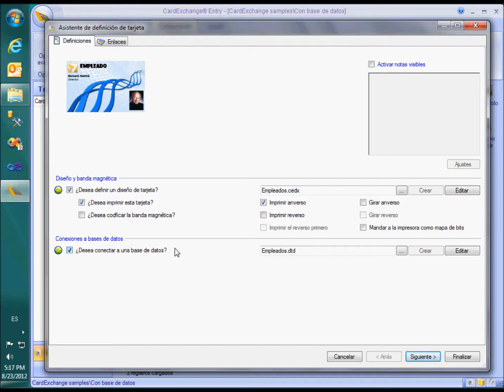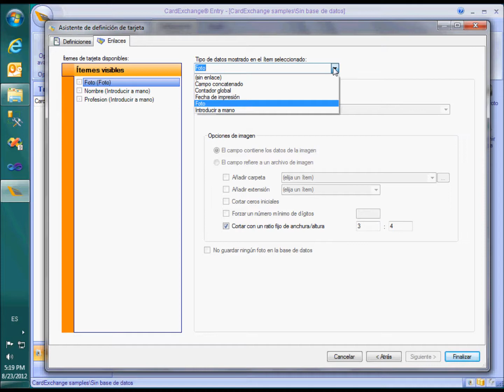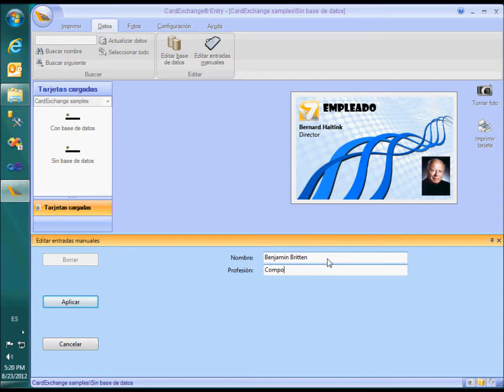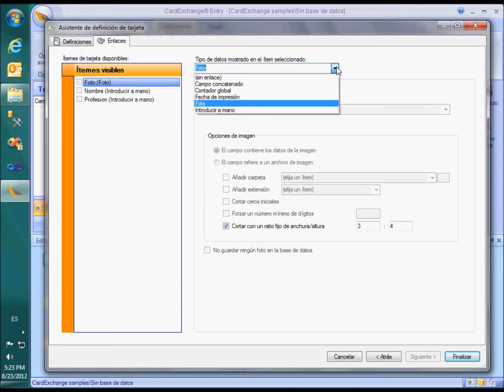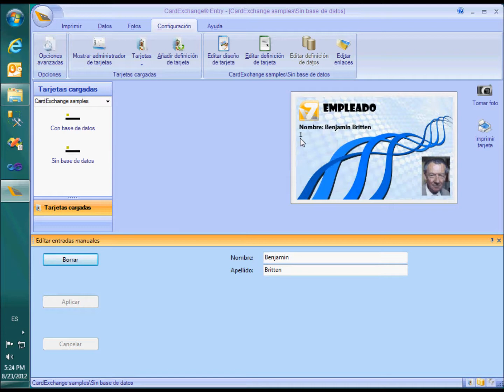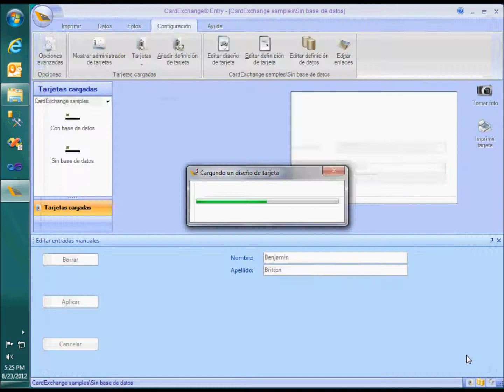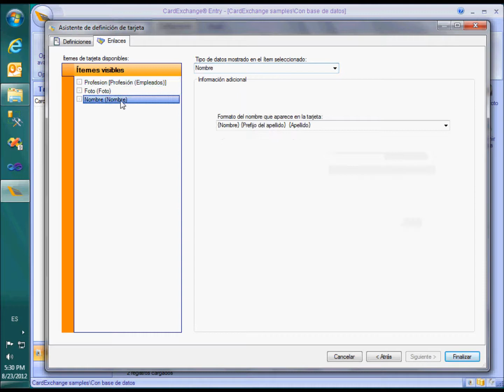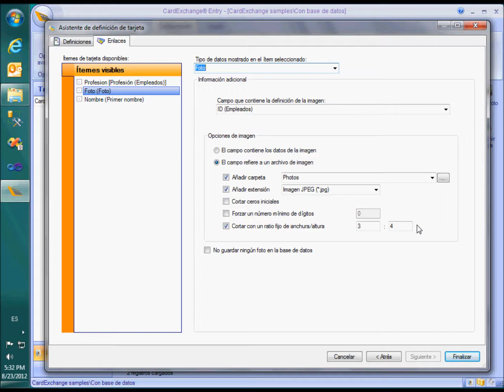ENLACES EN LA EDICIÓN ENTRY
En este video se muestra porque y cómo se hacen los enlaces en la edición CardExchange® Entry...